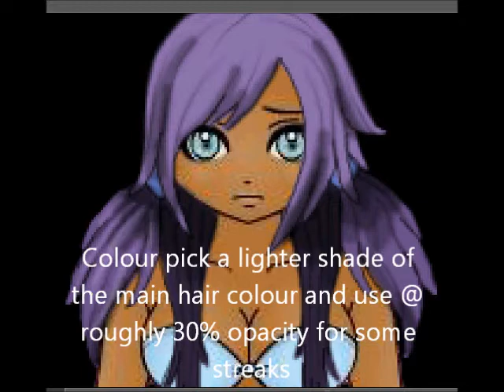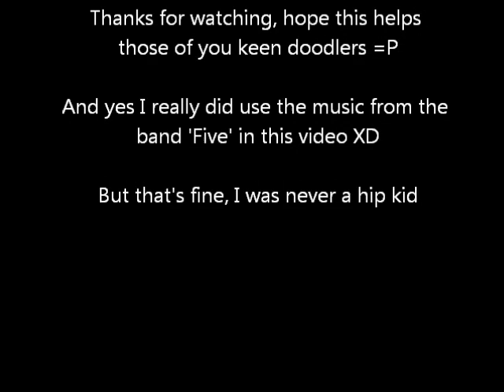Zwinky Custom Hair - Shading Tutorial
Quite a few of you requested a new hair tutorial so here's a quick one to get you started x by me tis_i_beth using photoshop elements 6.0